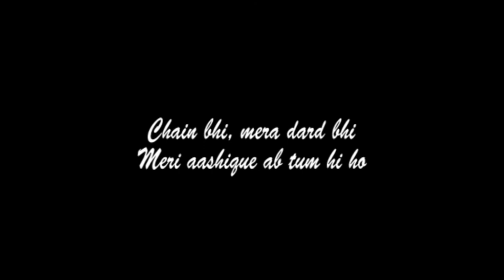Matchstick Loves Candle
( Aashique2 )